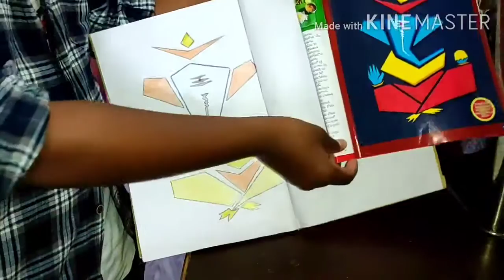volg#🏐Edi vinayaku di ki chala anta chala estam🏐